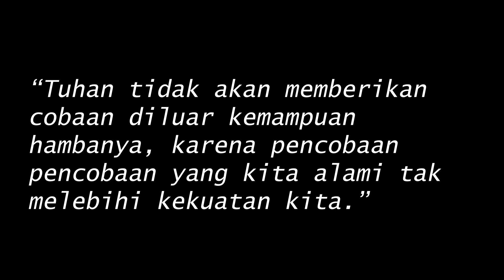BEKALANCANG | SMK NEGERI 26 JAKARTA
Hola! Kami AHF Productions dari SMKN 26 Jakarta, dan kami ingin mempersembahkan film pendek buatan kami yang berjudul Bekalancang.

Crew
M. Zidane Adiputra
Marvin Simanjuntak
Khaliel Z Helaby
Syanaia Lulailika

Afif Nur Sena
Aditya Yuhanda. P

Yusuf Budiman
Arrafah Rachma. P
M. Ghifari Pratama

Semoga Indonesia tetap kuat dalam menghadapi wabah Covid19 dan dapat melewati masa-masa seperti ini